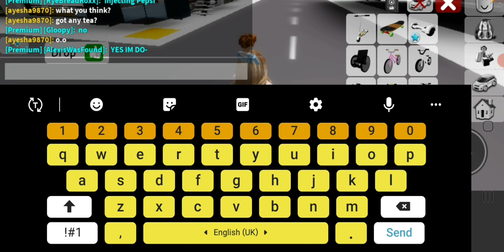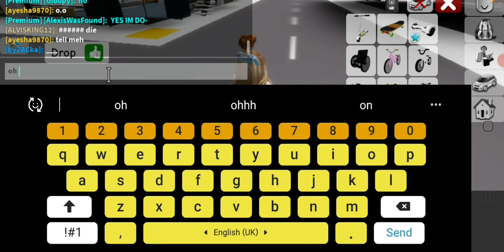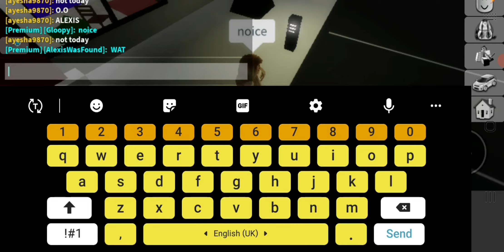Our first meme!!! like and sub!! roblox !